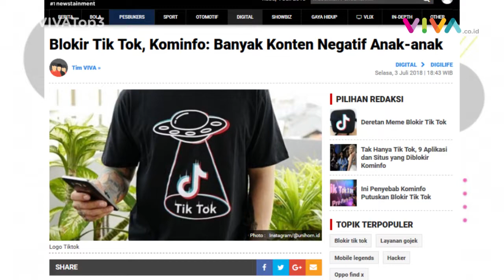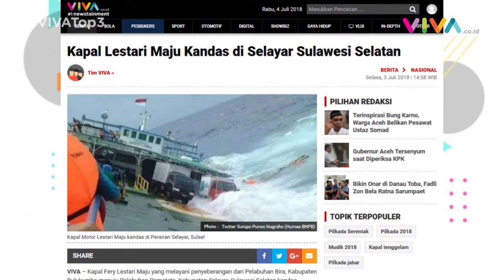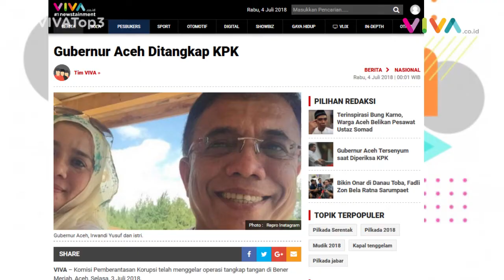VIVA Top3: Gubernur Aceh Terciduk, Tik Tok Diblokir & KM Lestari Maju Karam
VIVA - Gubernur Aceh, Irwandi Yusuf, ditangkap KPK. Aplikasi Tik Tok diblokir oleh Kemkominfo. Kapal Lestari Maju kandas di perairan Selayar, Sulawesi Selatan. Saksikan selengkapnya di VIVA Top3.